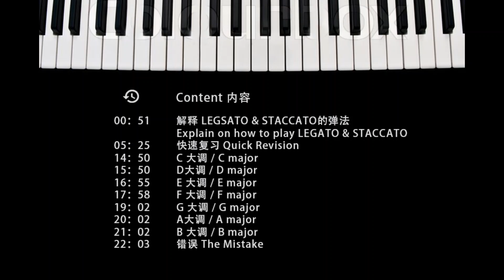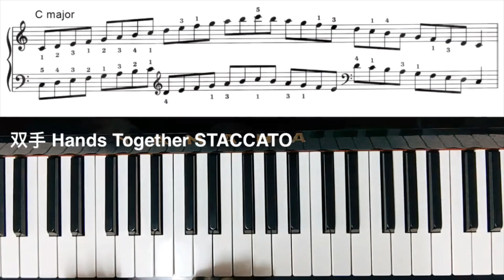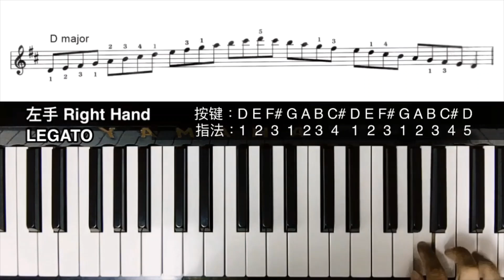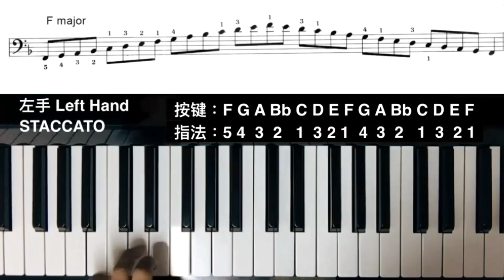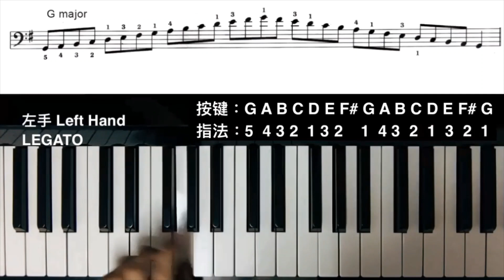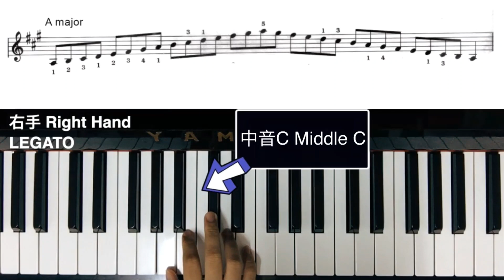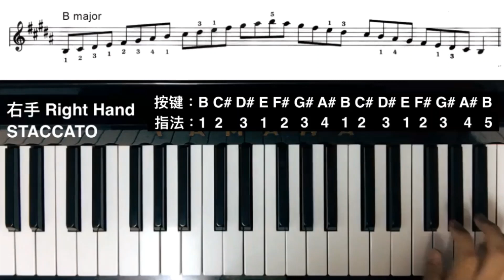【快速学会弹钢琴】2个八度大调音阶.初学者升级咯！来练习弹连奏LEGATO和断奏STACCATO弹法 | 2 Octaves Scales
【快速学会弹钢琴】初级一度音阶练习||快速打好弹琴基础||调号，半音，大调音阶，升号，降号，8度